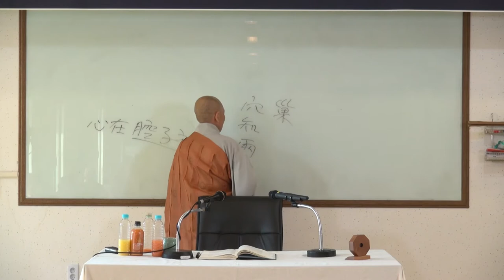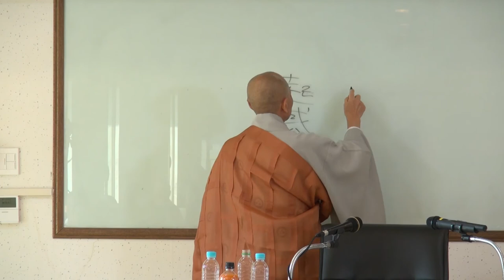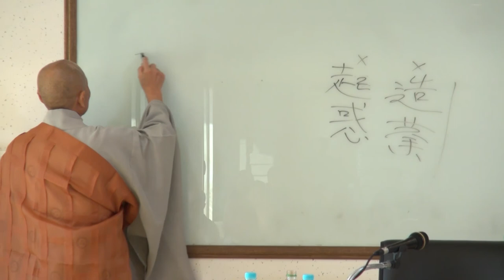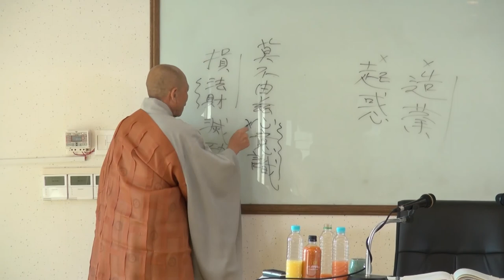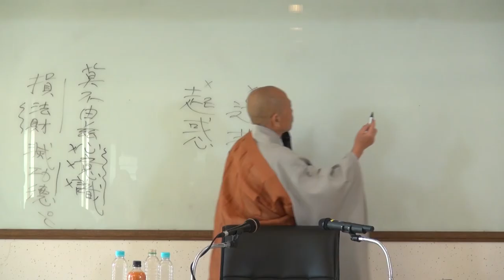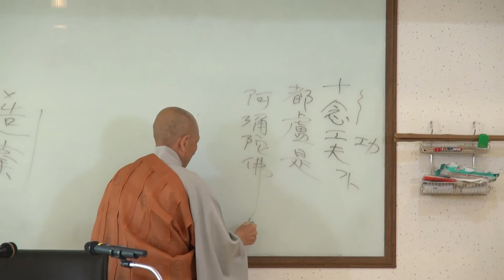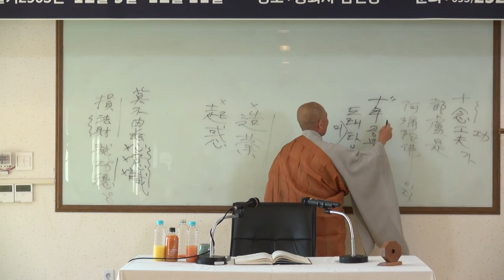11 각성스님 팔식규거 11회 통설通說의 팔식대강八識大綱 3